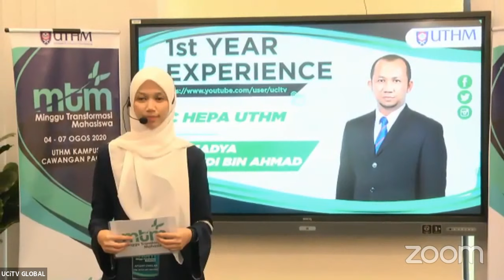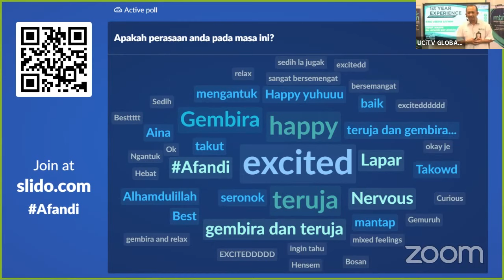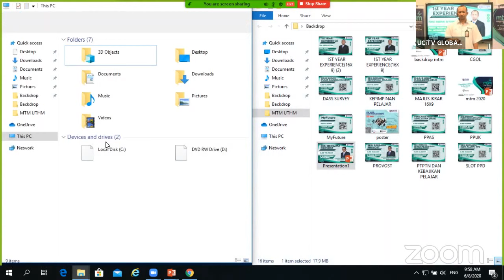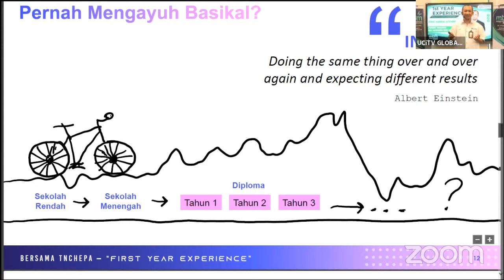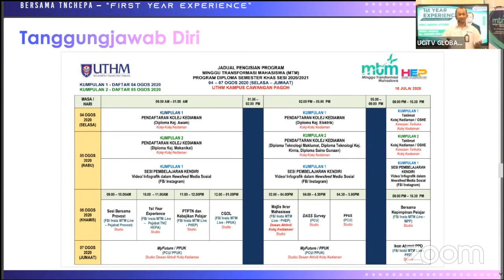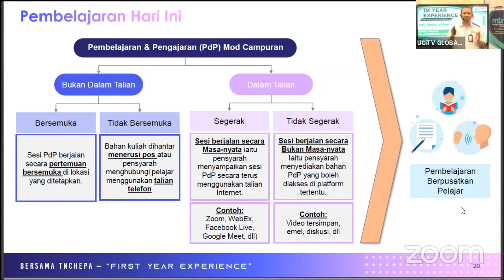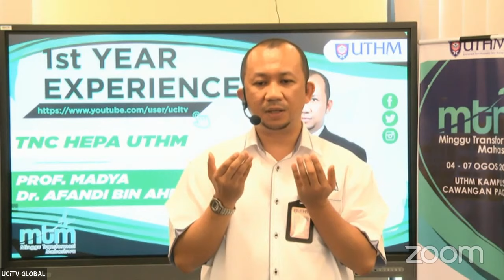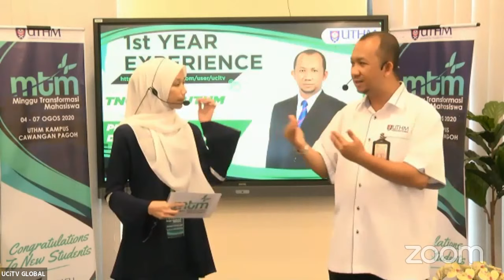1st Year Experience : MTM Diploma Sesi 2020/2021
Sesi : 1st Year Experience - Pejabat TNC HEPA
oleh Prof. Madya Dr. Afandi bin Ahmad, TNC HEPA

Minggu Transformasi Mahasiswa (MTM)
Program Diploma Semester Khas Sesi 2020/2021
UTHM Kampus Cawangan Pagoh

Tarikh : 6 Ogos 2020 (Khamis)
Masa : 10:00 am ~ 11.00 am
Tempat : UTHM Kampus Cawangan Pagoh